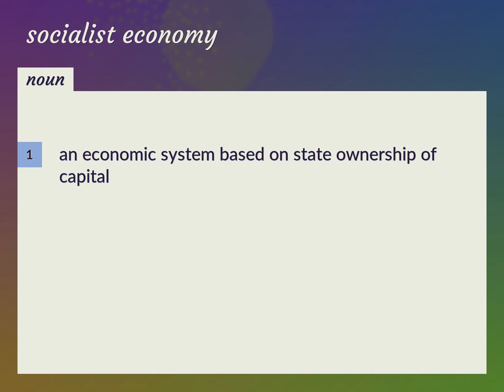Socialist economy | meaning of Socialist economy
What is SOCIALIST ECONOMY meaning?